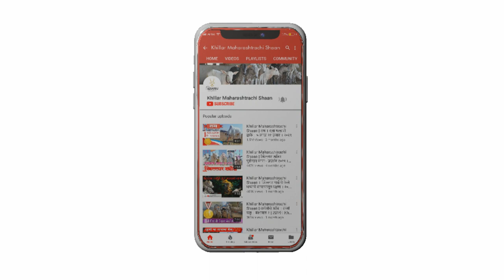Khillar Maharashtrachi Shaan । खिल्लार गोवंश । काळाची गरज । २०१९ । भाग १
*खिल्लार महाराष्ट्राची शान* चॅनल वर आपण आज पाहणार आहोत *शेल पिंपळगाव मधील नितीन सातव* यांचा ३५ खिल्लार गाईचा गोठा व त्यांचे नियोजन ते कसे करतात यावर माहिती !

*आजच्या मुलाखतीतील ठळक मुद्दे:*
- ३५ खिल्लार गाईची रोजची दिनचर्या काय असते
- शेण व गोमूत्र याचा वापर करून काय-काय बनवण्याचा प्रयत्न चालू आहे
- खिल्लार गाईचा फायदा हा शास्त्रीय दृष्टीकोनातून खूप आहे